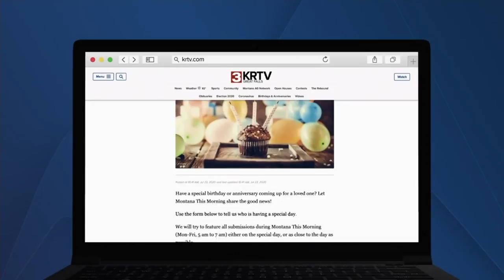Birthdays for November 17